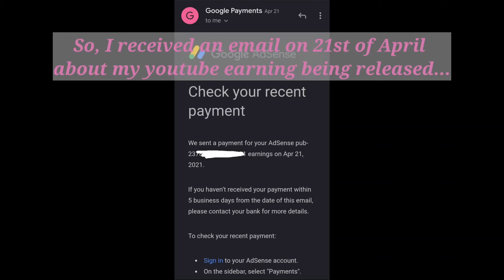MY FIRST PAYMENT FROM YOUTUBE🤩| PUBG MOBILE KILL MONTAGE| PUBG MOBILE INDIA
Hi guys!
Welcome back..
I just really wanted to share this amazing moment with you all.
Thank you so much for all the love and support showered upon me. I can't express how blessed I feel. And I want to let you guys know that I really appreciate each and everyone of you.
Please continue to support me in my journey💜

🌼🌼🌼🌼🌼🌼🌼6